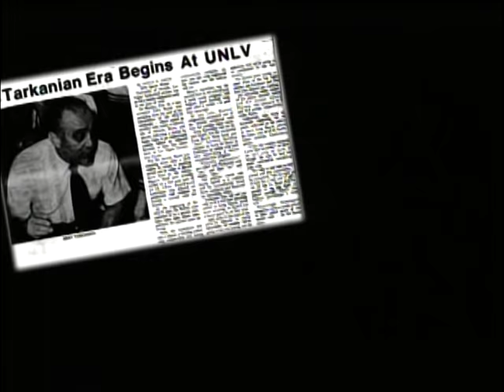Jerry Tarkanian Special Feature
Story on Jerry Tarkanian. UNLV Basketball coach. Interviews include, Ron Futrell, Steve Carp, Dave Rice, Brad Rothermel and many others. Courtesy The Mountain Network.